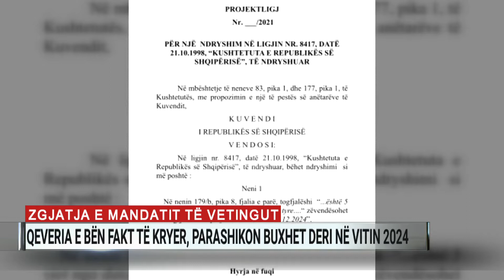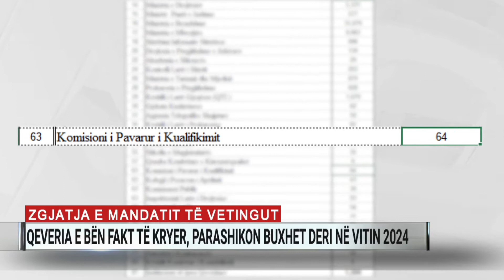Afati i organeve të vetingut, qeveria e “zgjat” në buxhet, Kuvendi nuk e ka diskutuar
Qeveria është e bindur se zgjatja e afatit të vetingut në drejtësi do të miratohet në Kuvend, pavarësisht se opozita ende nuk ka dhënë një konfirmim për të bashkuar votat që do ta mundësonin këtë.